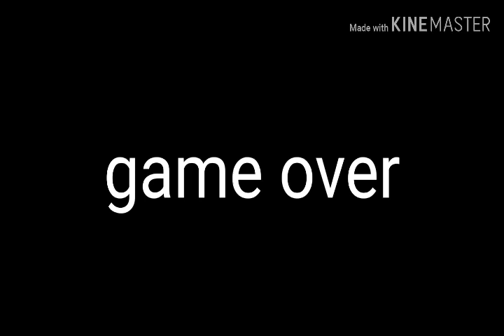riproduco a cappella le colonne sonore di sonic il cane